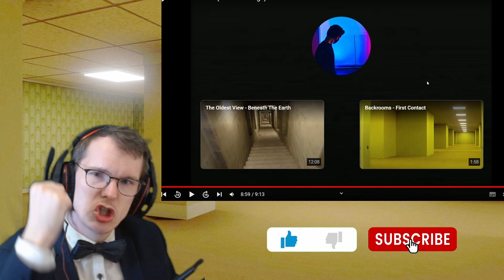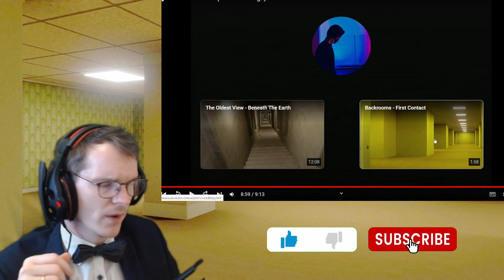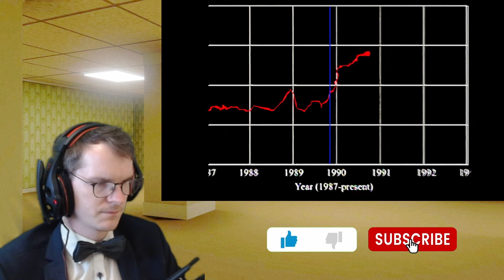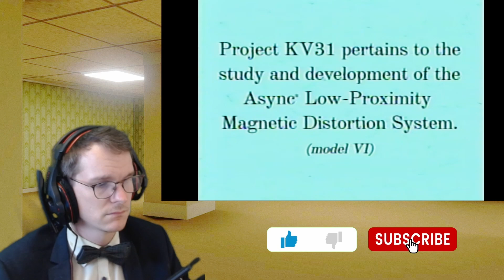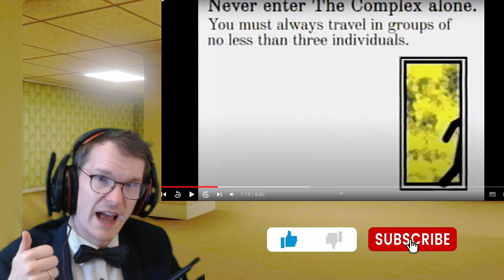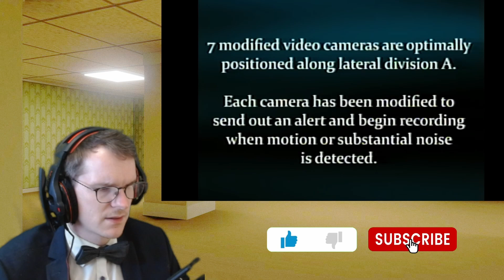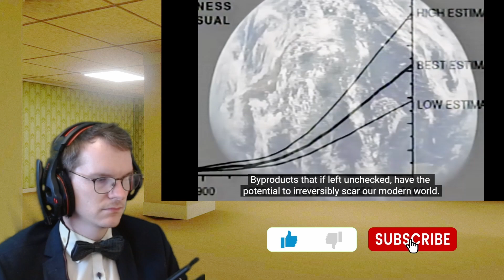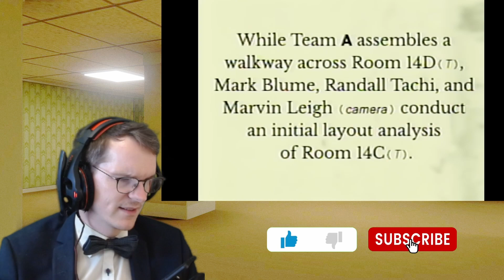SCARIEST VIDEO on the INTERNET?!? Scared MINDLESS! || The Backrooms by Kane Pixels - Blind Reaction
Wow, my heart was racing so much! Loved it! Can't believe I never heard of this, the videos were awesome and horrifying and worked on a very primal level. I loved the found footage most, but in the end the company story was also interesting as well. I just wonder why the company ignored the monster? :D

0:00:00 Intro
0:02:03 Backrooms - Intro Videos
0:15:10 Backrooms - FOUND FOOTAGE
0:29:17 Backrooms - Company Introduction
0:39:36 Backrooms - Informational Video
0:49:14 Backrooms - Motion Detected
0:53:52 Backrooms - Pitfalls
1:08:50 Backrooms - Company Stuff
1:26:45 Backrooms - FOUND FOOTAGE #2
1:42:16 Backrooms - Reunion
1:56:04 Backrooms - Damage Control